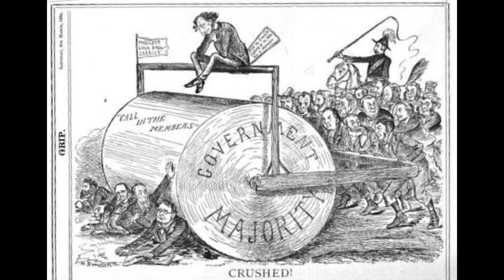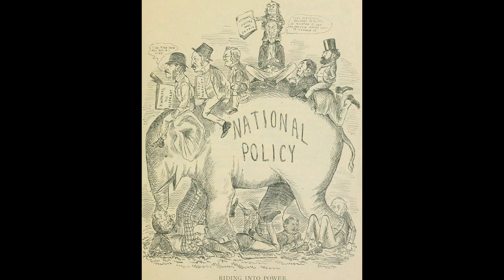Prime Minister John A. Macdonald of Canada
John A. Macdonald was a prominent Canadian politician and the country's first prime minister. He played a key role in the formation of the Dominion of Canada in 1867 and oversaw the expansion of the country's railway network and the establishment of the Royal Canadian Mounted Police. Despite his achievements, his legacy is controversial due to his government's policy of forced assimilation of Indigenous peoples through the residential school system. Macdonald's personal life was marked by tragedy, and he faced political challenges throughout his career. His contributions to Canada's early history continue to be debated and discussed today.